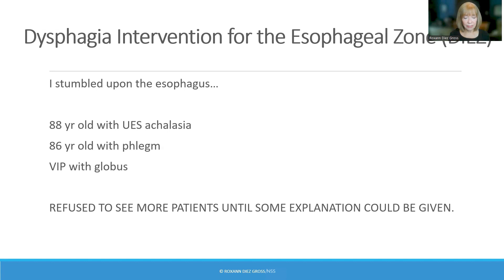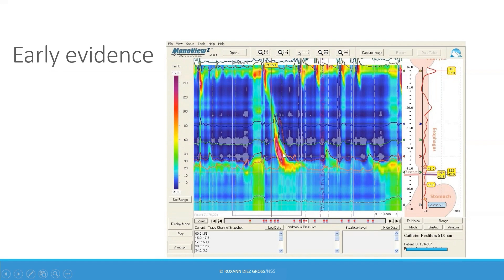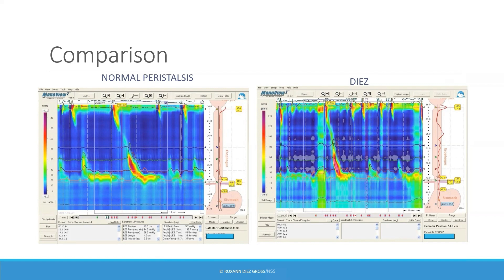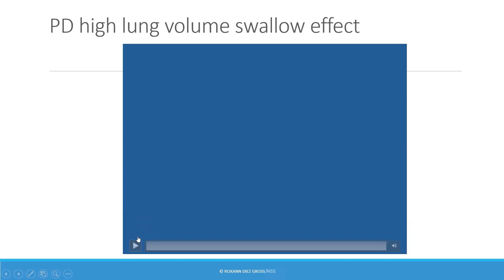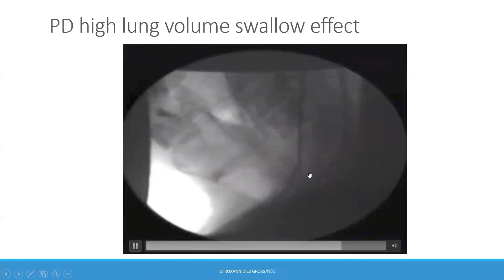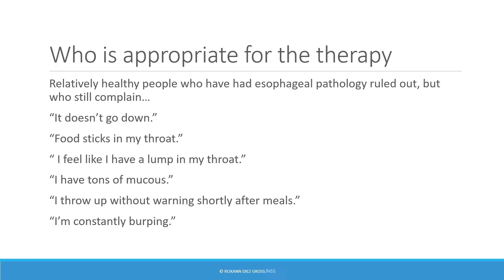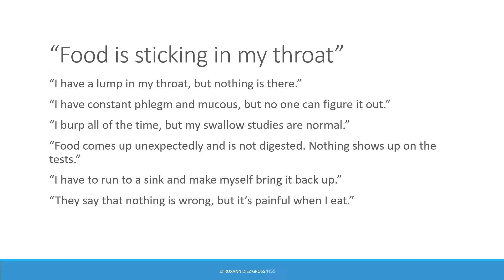e314 Preview: Dysphagia Intervention for the Esophageal Zone (DIEZ)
The Dysphagia Intervention for the Esophageal Zone (DIEZ) is based upon the inverse relationship between intraluminal esophageal pressures and the respiratory cycle. DIEZ is a respiratory-based therapeutic technique for improving esophageal clearance thus helping to eliminate the sensation of food sticking, regurgitation of undigested food, and non-pathologic globus sensation.
This course will fully describe how to determine who is appropriate for this therapy, how to evaluate these patients, provide instructions in how to teach the DIEZ technique to adults and children, and offer tips for making the technique habitual. Supplemental material such as patient and physician handouts are also included.
Basic esophageal and respiratory anatomy and physiology are reviewed. The manner in which the two systems functionally interact for bolus transport will be fully explained. VFSS and case studies are shown that demonstrate the effects of the respiratory cycle on esophageal transport and the successful application of the DIEZ technique. High resolution manometry with impedance is also explained and demonstrated so that learners can better understand the relative amounts and locations of esophageal pressures in relation to the respiratory cycle. The evidence presented in this course makes the case for using high lung volumes and prolonged exhalation when swallowing to address esophageal stasis and globus. This knowledge can also help to expand communication with physicians and gastroenterologists.
Course is offered for 0.45 ASHA CEUs – 4.5 Contact Hours.

Visit NorthernSpeech.com/51f5/ to learn more.